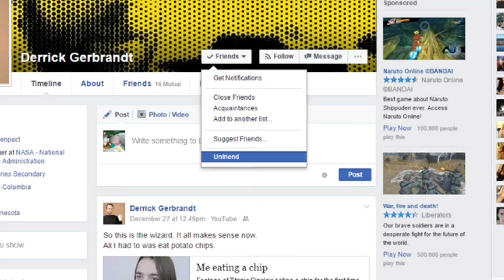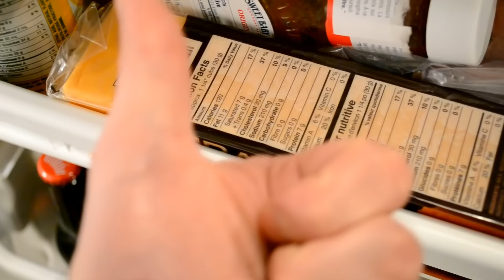2017 Resolution - Peeing On Trump And Weight Loss